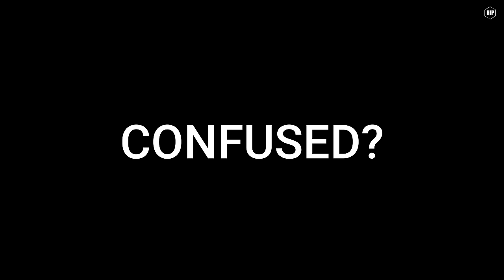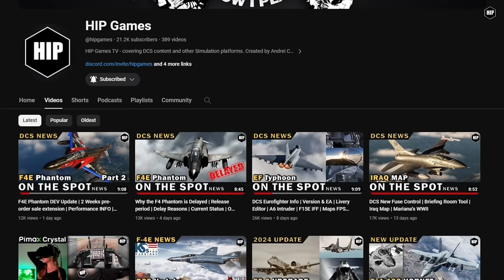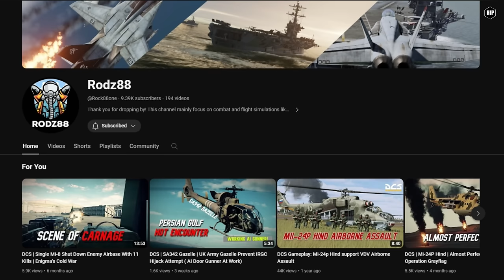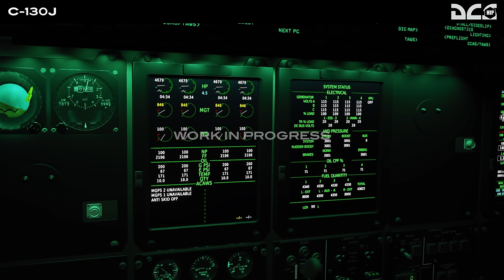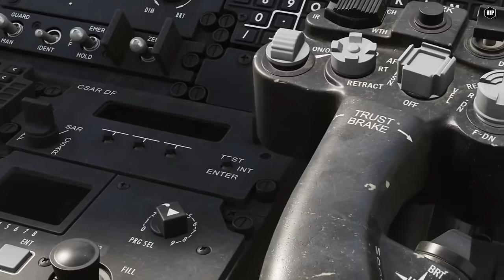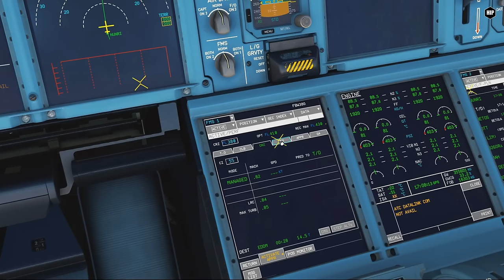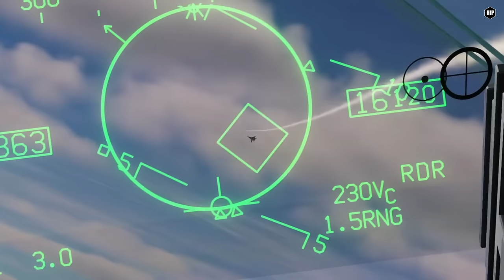DCS C-130J CSAR | Reverse Thrust | LA7 Dev Report | BO105 FM | Other News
Spring is here and so is the news for this week's DCS World development and other Sim Platforms. We got a new sponsor and we wonder about the C-130J capabilities.
- use the LIMITED CODE - hip99 - for the next 10 orders and get $99 USD off.